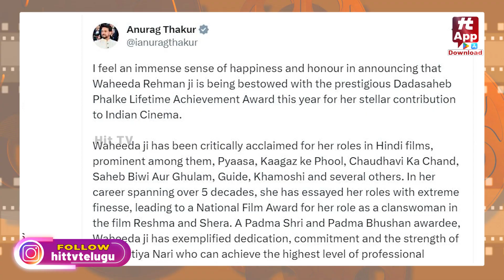Waheeda Rehman Honoured With Dadasaheb Phalke Award